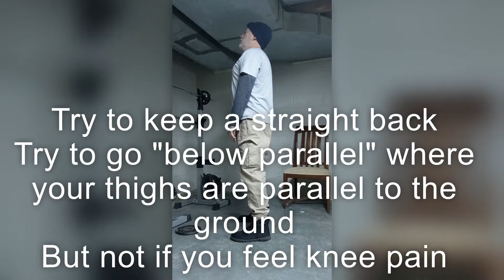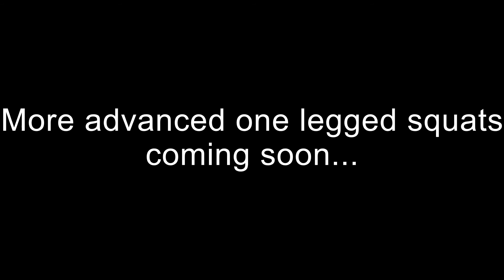Getting Started With Body-Weight Squats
The squat is the best lower body exercise there is.  Here's how to get started and how to progress to single leg squats.